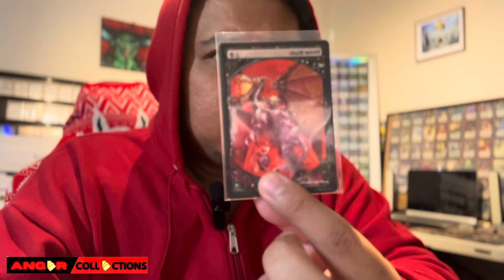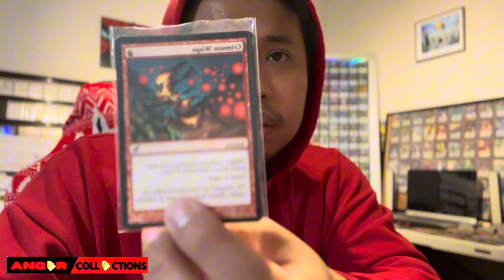Is this Pure MANIPULATION or Genuine DEMAND?